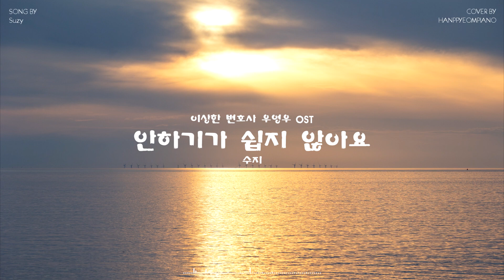수지(Suzy) - 안하기가 쉽지 않아요(Inevitable) [이상한 변호사 우영우 OST] PIANO COVER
수지(Suzy) - 안하기가 쉽지 않아요(Inevitable) [이상한 변호사 우영우, Extraordinary Attorney Woo OST] PIANO COVER

이번 곡은 수지의 '안하기가 쉽지 않아요'입니다.
그럼 오늘도 편안한 감상 되시길 바랍니다.^^